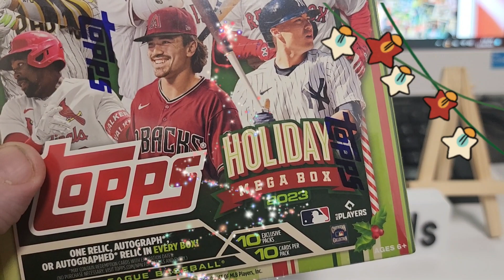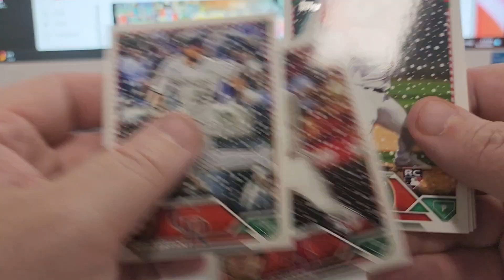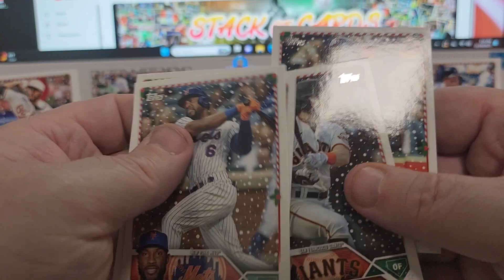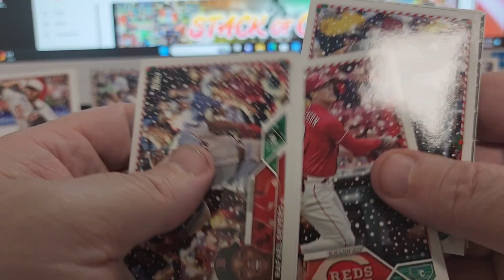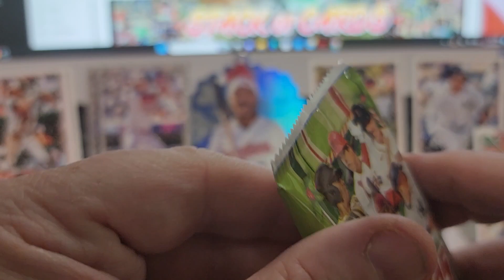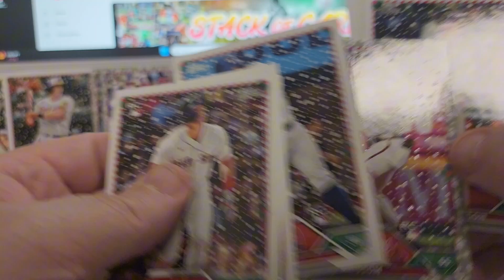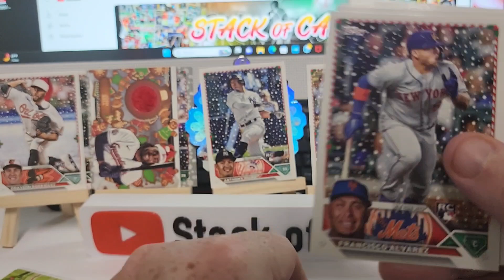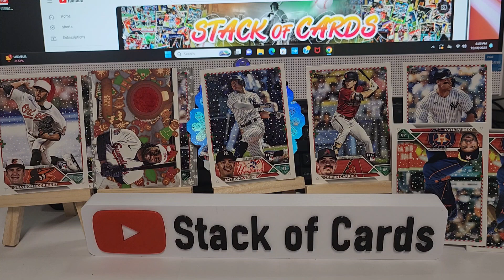Topps Holiday Mega Box 2023. Love This Series!